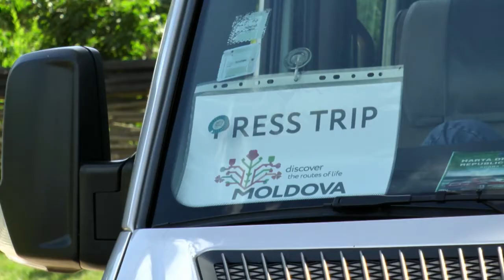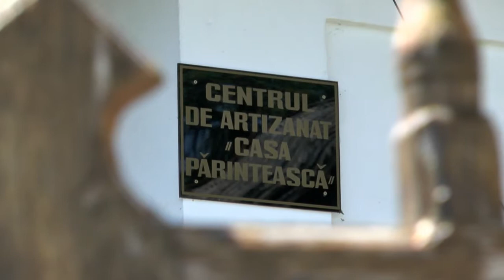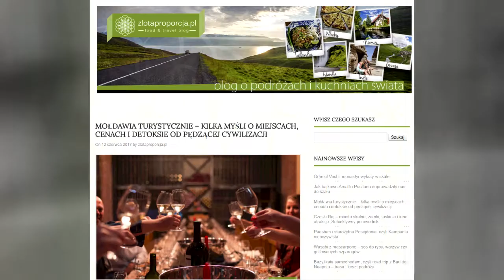PressTrip Moldova: Discover the routes of life_June 2017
The National Inbound Tourism Association of Moldova with the strategic support of the USAID Moldova Competitiveness Project organized the 8th press trip for foreign media representatives. This special edition wad dedicated for Italian and Polish journalists, which discovered the tourism potential of Moldova.
See here their experience. The next press trip will take place in October, during the National Wine Day.